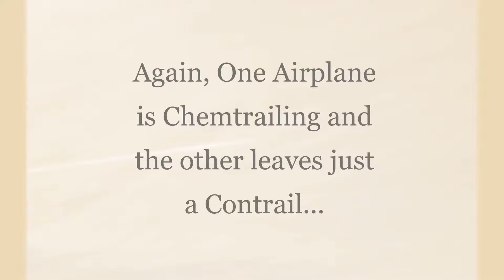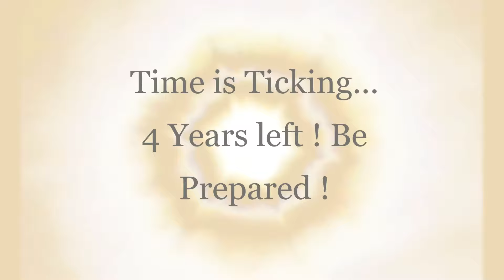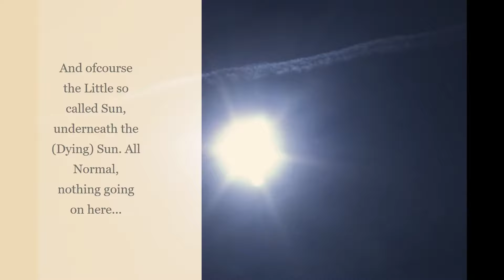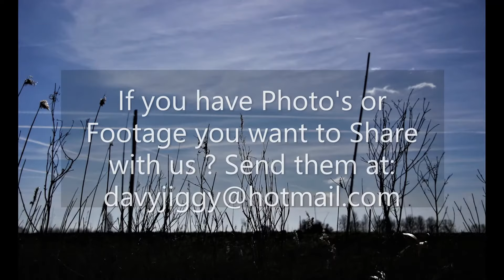Chemtrails, Hexagons, and the Sun Simulator... (All Connected) 1080p HD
Some new footage i just take, with my Canon EOS 300D Rebel Camera. They are Spraying the Southern Skies the most with a Haze of Chemicals hiding the Nemisis System (Wormwood) and the (Dying) Sun (Simulator) with this ! If yo have some Footage , Video's, or Photo's you want to show us or you want me filtering some footage out for you.